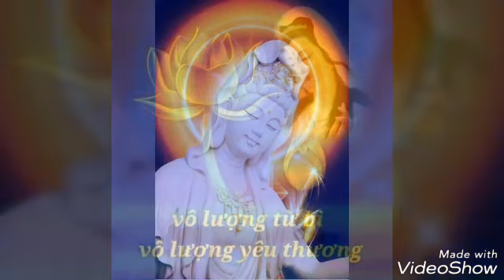luật thiên điều 2